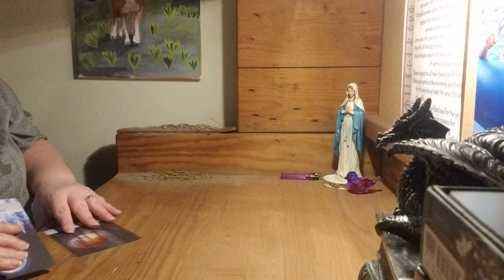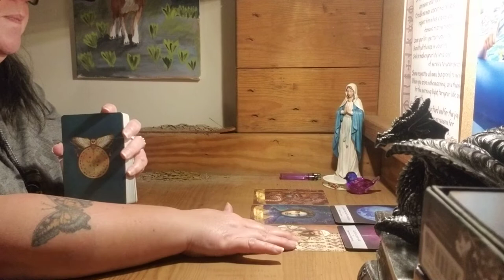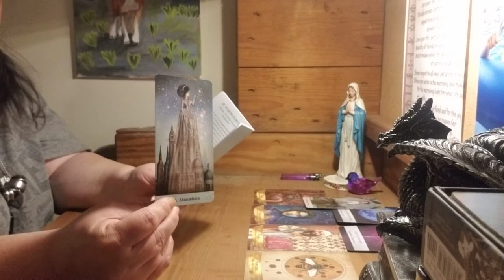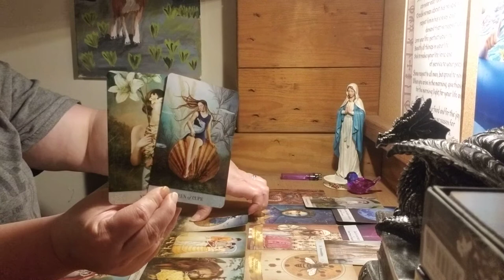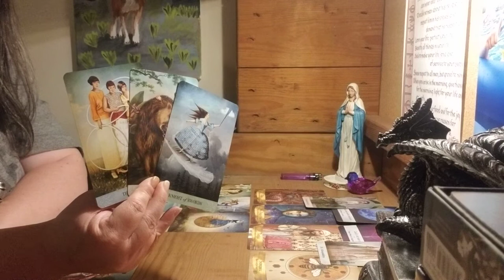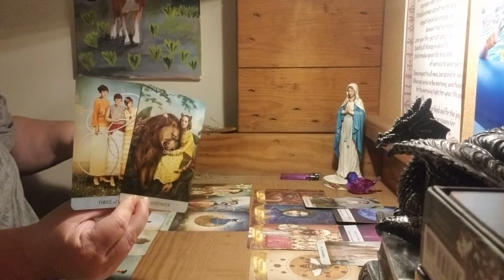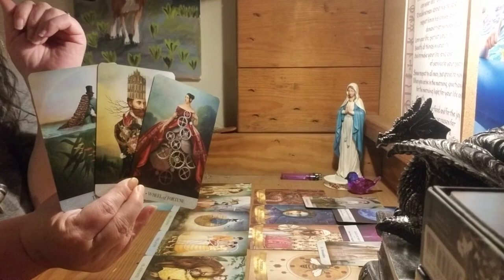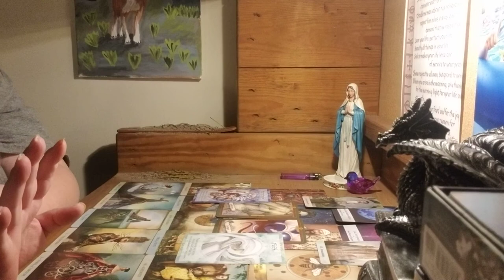Capricorn ♑ full moon in libra March 28-April 2